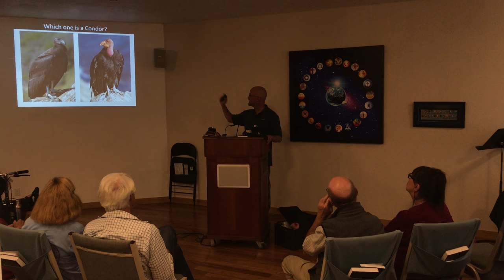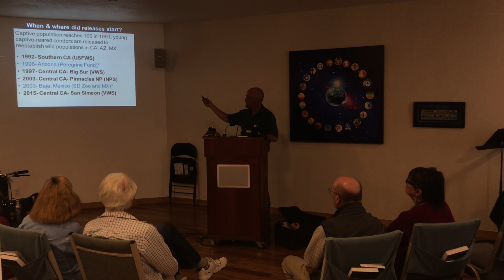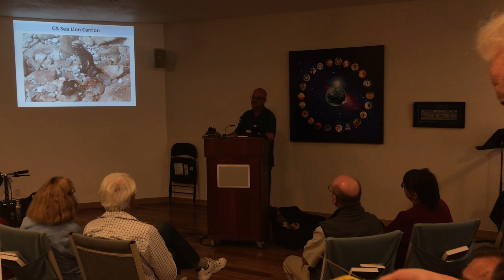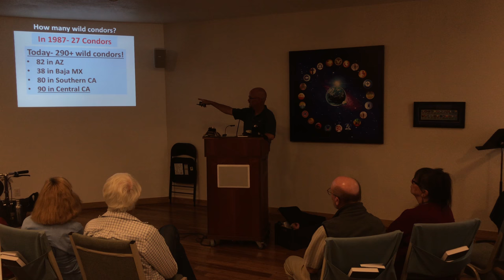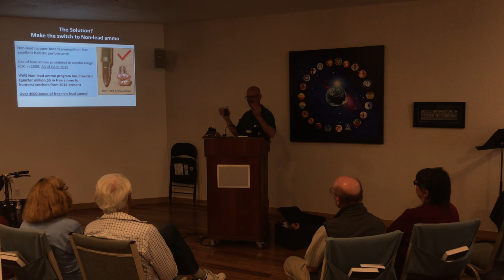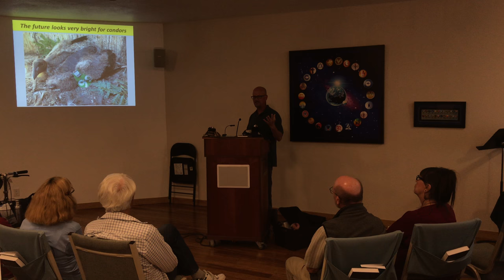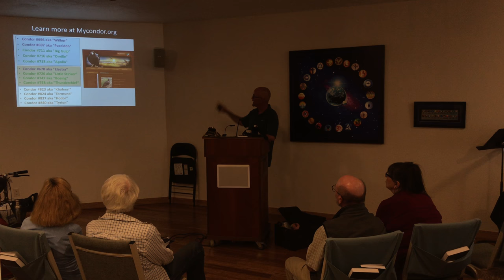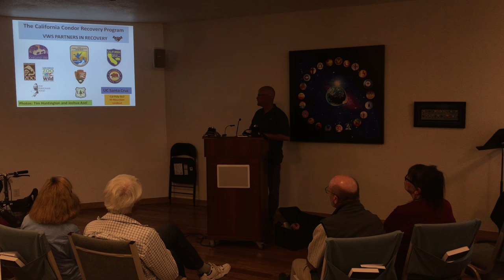Joe Burnett of the Ventana Wildlife Society Talks about California Condor Recovery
On October 21st, Greenspace-The Cambria Land Trust was joined by senior wildlife biologist Joe Burnett of the Ventana Wildlife Society. Joe has over 20+ years of experience working with California's iconic birds and shared with us the story of the California Condor's epic recovery and shared never before seen photos and information on upcoming condor releases on the Central Coast.